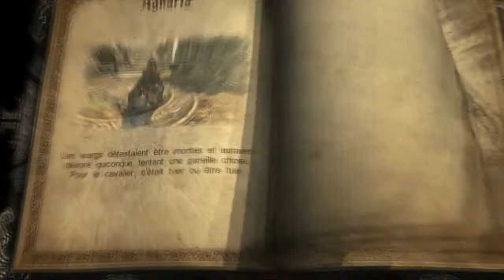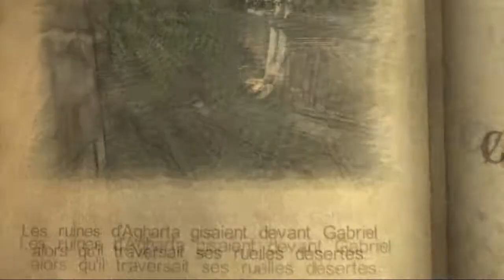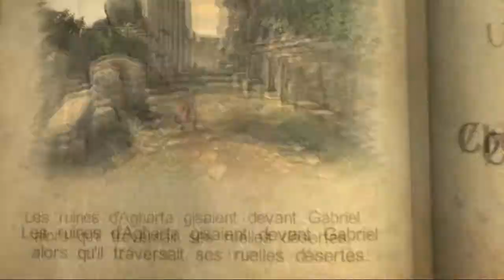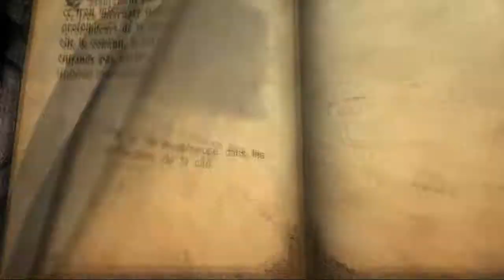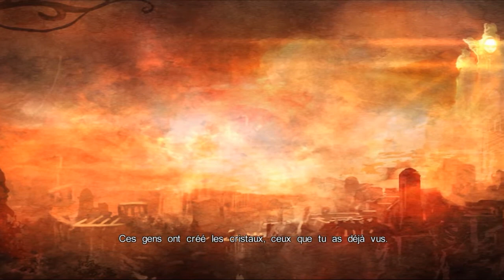Castlevania: Lords of Shadow | Episode #5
Hey tout le monde c'est TheWavex ! Dans cette épisode on va devoir courrir après une sauvage mi-dieu mi-démon et pour ça nous devrons chevaucher plein de monstre haha, allez bon visionnage à tous :)

Playlist du Let's Play

-- Pour me contacter ou être informer --